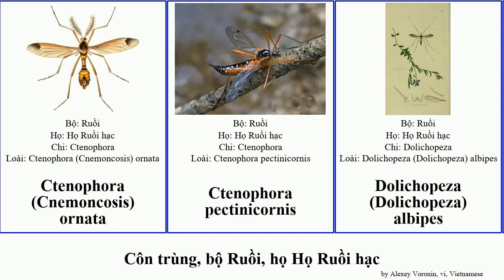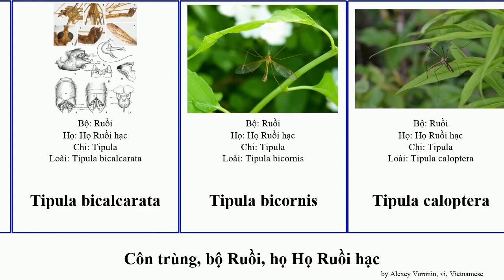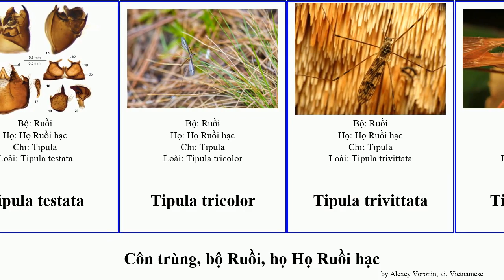Côn trùng, bộ Ruồi, họ Họ Ruồi hạc tipula insect mallorca ultima cava tricolor viridis dorsalis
côn trùng bộ Ruồi, họ Họ Ruồi hạc.
insect of Order Diptera Family Tipulidae, language: vi.

Ctenophora (Cnemoncosis) ornata
Ctenophora pectinicornis
Dolichopeza (Dolichopeza) albipes
Họ Ruồi hạc
Ischnotoma eburnea
Leptotarsus huttoni
Leptotarsus viridis
Leptotarsus zeylandiae
Tanyptera dorsalis
Tipula (Schummelia) variicornis
Tipula himalayensis
Tipula longiventris
Tipula nigroapicalis
Tipula submarmorata
Tipula abdominalis
Tipula aino
Tipula alpium
Tipula bicalcarata
Tipula bicornis
Tipula caloptera
Tipula cava
Tipula confusa
Tipula livida
Tipula luteipennis
Tipula mallorca
Tipula melanoceros
Tipula metacomet
Tipula pagana
Tipula paterifera
Tipula scandens
Tipula staegeri
Tipula subscripta
Tipula testata
Tipula tricolor
Tipula trivittata
Tipula ultima
Tipula vittata
Tipula zayulensis